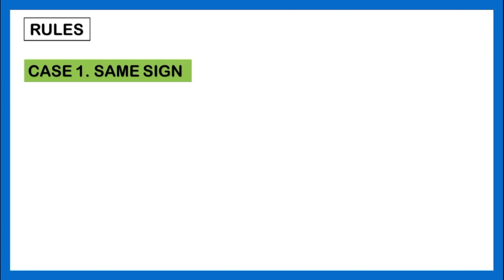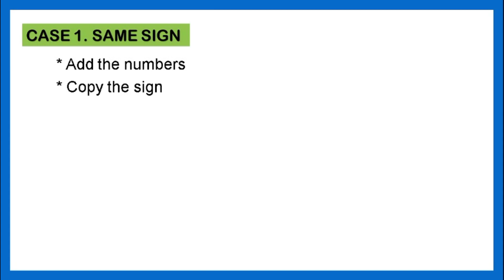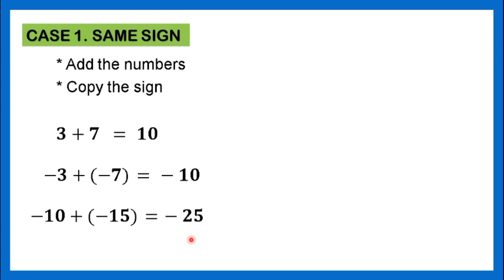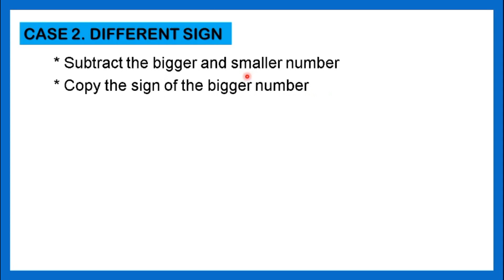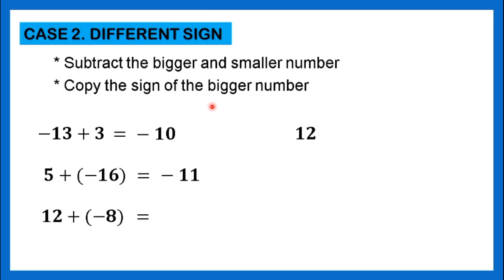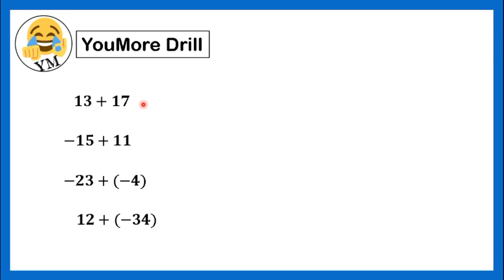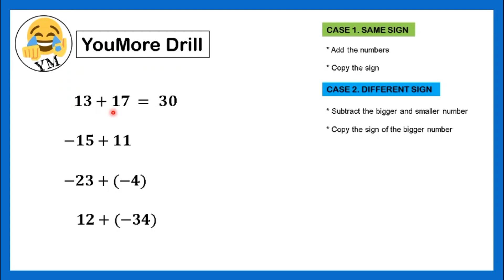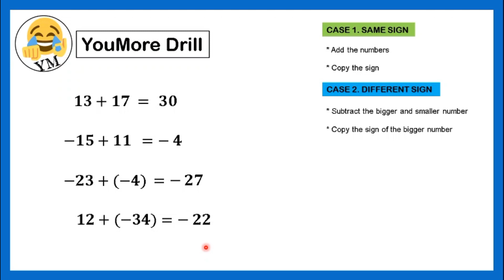[TAGALOG] Grade 7 Math Lesson: OPERATIONS ON INTEGER: ADDITION OF INTEGERS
Grade 7 Math Lesson: Tuloy ang YouMore Kwenturuan sa ating INTEGER SERIES. Pag-usapan naman natin kung paano mag-ADD ng INTEGERS.

You desrve More. You can learn More. And You can be More.